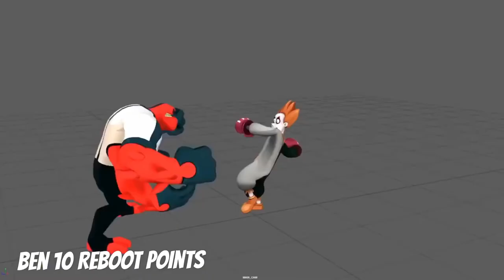Ben 10 - Trailer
Ben 10